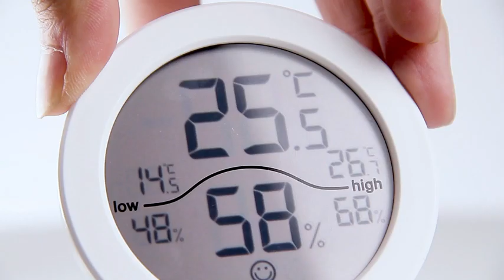How Does Temperature Humidity Sensor Work KR-Th1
The video shows how does the temperature humidity sensor work.